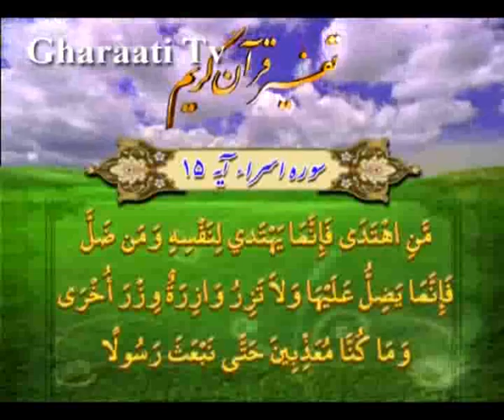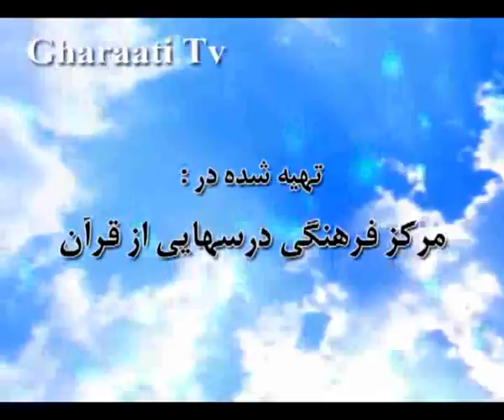قرائتي / تفسير آيه 15 و 16 سوره اسراء، انسان در انتخاب راه، آزاد است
تفسير آيه 15 و 16 سوره اسراء، انسان در انتخاب راه، آزاد است، هر كس، گرفتار عمل خويش است، عقل، به تنهايى براى سعادت بشر كافى نيست، هدايت انبيا لازم است، قبح عقاب بلا بيان